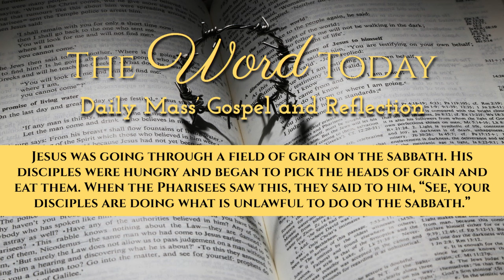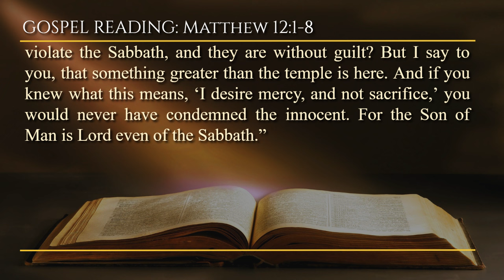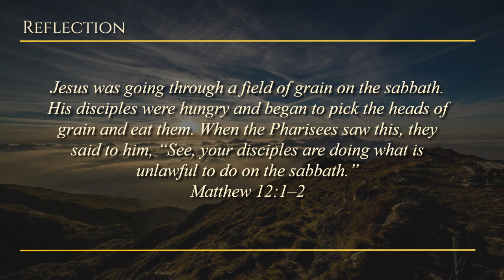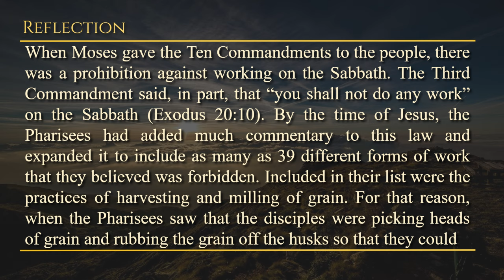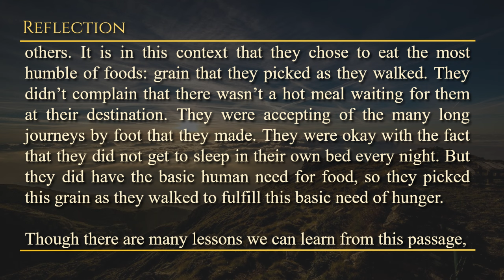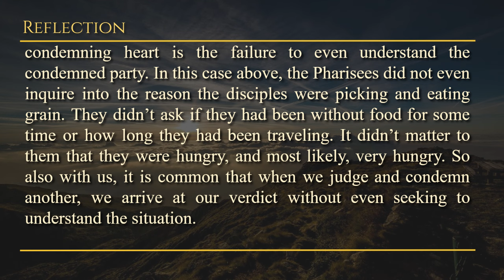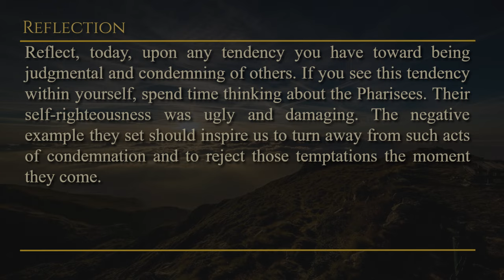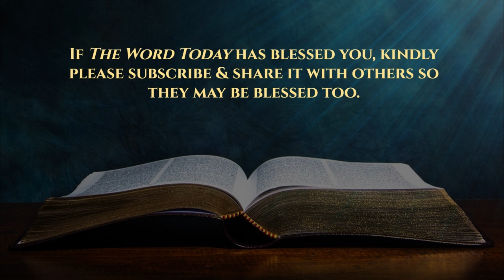Today's Catholic Mass Gospel and Reflection for July 19, 2024 - Matthew 12:1-8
Mercy on the Sabbath

Friday of the Fifteenth Week in Ordinary Time
Lectionary: 393

Alleluia: Jn 10:27

At that time, Jesus went out through the ripe grain on the Sabbath. And his disciples, being hungry, began to separate the grain and to eat. Then the Pharisees, seeing this, said to him, “Behold, your disciples are doing what is not lawful to do on the Sabbaths.” But he said to them: “Have you not read what David did, when he was hungry, and those who were with him: how he entered the house of God and ate the bread of the Presence, which was not lawful for him to eat, nor for those who were with him, but only for the priests? Or have you not read in the law, that on the Sabbaths the priests in the temple violate the Sabbath, and they are without guilt? But I say to you, that something greater than the temple is here. And if you knew what this means, ‘I desire mercy, and not sacrifice,’ you would never have condemned the innocent. For the Son of Man is Lord even of the Sabbath.”

Friday, July 19, 2024 - A moment with GOD through HIS WORD.

Reflection: How can we avoid falling into the trap of judging others too quickly, as the Pharisees did with Jesus' disciples?

Prayer: My divine Judge of All, You and You alone know the heart, and You and You alone are capable of acting as Judge. Please exercise Your authority in my life so that I can perceive my own sin. As You do, please also free me from the tendency to judge and condemn. Fill me, instead, with a heart full of mercy and truth toward all. Jesus, I trust in You.